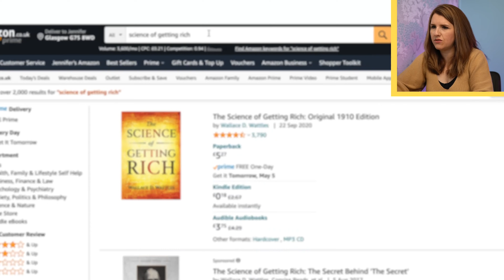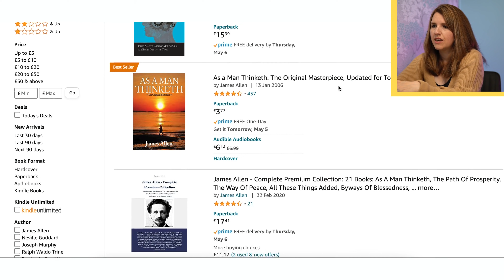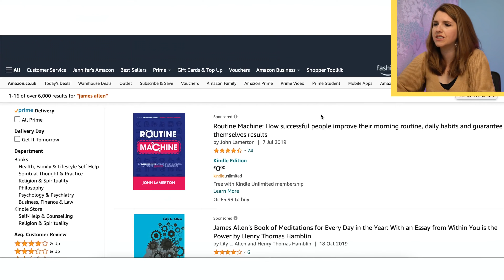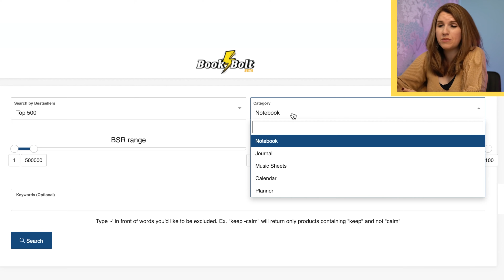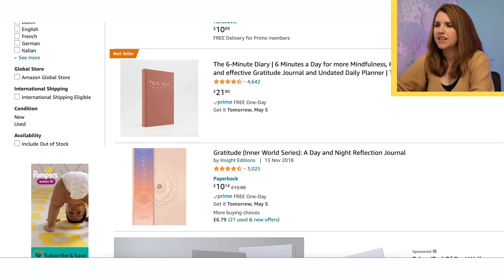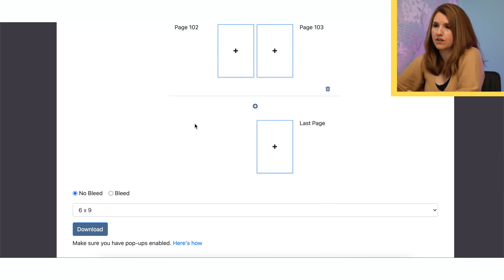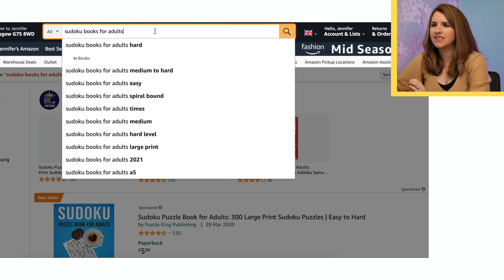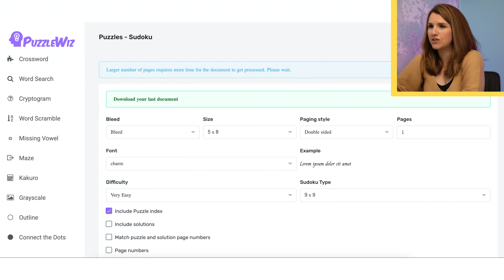3 EASY WAYS to make £1k+ a month SELLING BOOKS (Without ANY WRITING)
👉GET MY FREE BUDGET MAKEOVER course and Free Chapter of my book by joining my email list here:

I'm always really excited to share with you ways to start an online business that actually work, and today I'm sharing three ways to sell books (without writing anything).  Here are some of the products you can use to do this:

Other videos you might love:
- 3 UNUSUAL £500+ a month SIDE HUSTLE Ideas to make MONEY FROM HOME

eToro is a multi-asset investment platform. The value of your investments may go up or down. Your capital is at risk.  Copy Trading does not amount to investment advice. The value of your investments may go up or down. Your capital is at risk.  Past performance is not an indication of future results. Trading history presented is less than 5 complete years and may not suffice as basis for investment decision.
💰 Invest using Trading212 (we both receive a free share up to £100)
📊 Invest using Freetrade (we both receive a FREE SHARE worth £2-200).

** If using CFDs - they are complex instruments and come with a high risk of losing money rapidly due to leverage. ​67% of retail investor accounts lose money when trading CFDs with this provider​. You should consider whether you understand how CFDs work and whether you can afford to take the high risk of losing your money. Your capital is at risk.  Other fees may apply.  Virtual Currencies are highly volatile. **

PRODUCTS & SERVICES we use:
💡 BULB for our energy bills - we both get £50 off your next bill by using our referral
🐝 PensionBee (Your capital is at risk)

MY ONLINE COURSES & PRODUCTS:
🗒 Money Stacks Method Budget System for all your budget, financial freedom calculations, debt repayment system, Net worth calculator, Sinking funds and Investment Tracker
📗 My Book - The Master Money Blueprint available on Paperback and Kindle
🚀 "Investing Made Simple - Learn to Invest in 72 hours"
🎬  Youtube DECODED (Perfect for new content creators or wannabe creators)

GET IN TOUCH:
If you’d like to talk, I’d love to hear from you. Sadly I cannot reply to every comment or message, but thank you for supporting my channel.